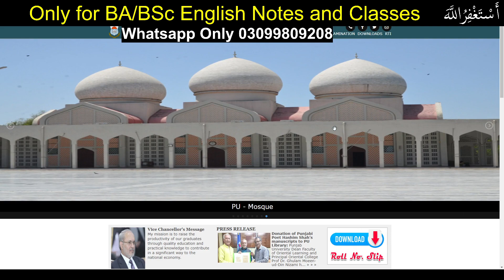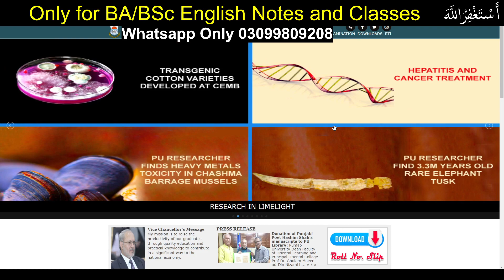HEC Latest News About MA MSc | MA MSc Admission 2024